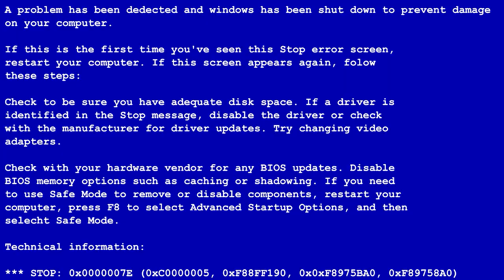AİLEMLE TATİL YAPTIK VE DRONE'U KIRDIK ! | MOTORUN SON DURUMU | Haftalık #19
3 aylık aradan sonra, mezuniyetin vermiş olduğu gazla tatile çıkığ döndüm. Motorda servisten yeni çıktı. Dedim Youtube düzenine geri dönmenin tam zamanı :) Biraz kısa oldu. Ama devamı yolda.

İyi Seyirler.